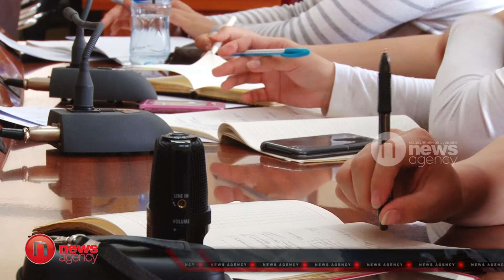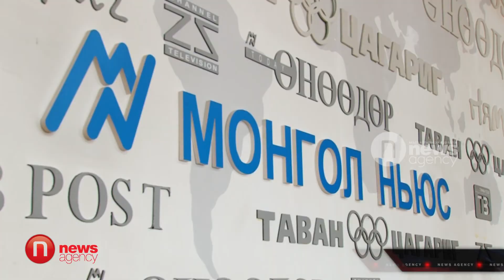"Эрдэнэс Тавантолгой"-н уурхайчид цалингаа нэмэхийг шаардлаа